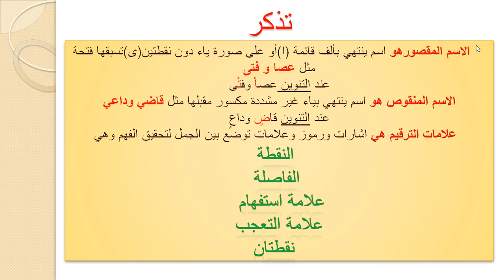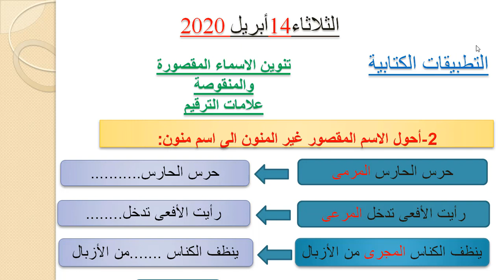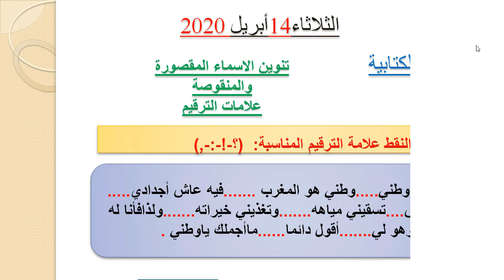الإملام (التطبيق)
تنوين الأسماء المقصورة والمنقوصة
علامات الترقيم